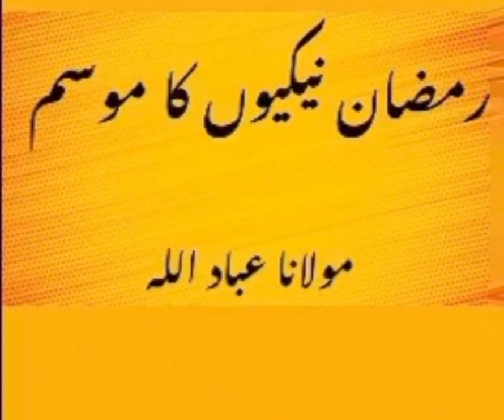| Ramzan Shifa hai | | Moulna Ibad Ullah Sahb |